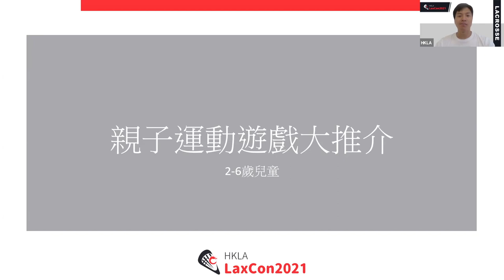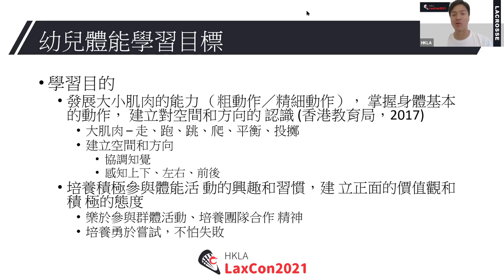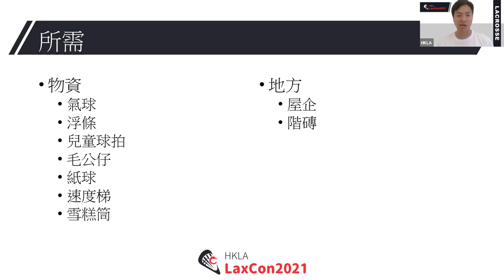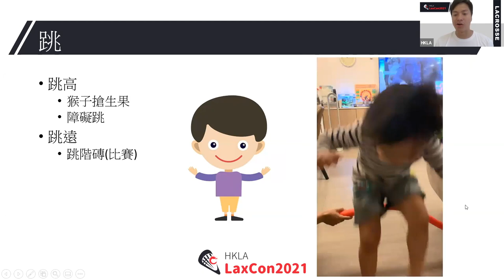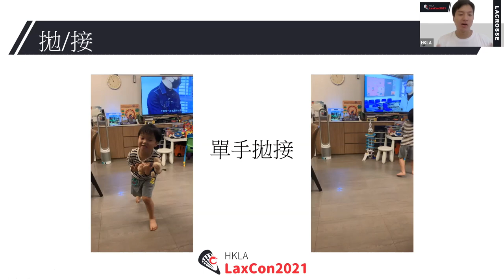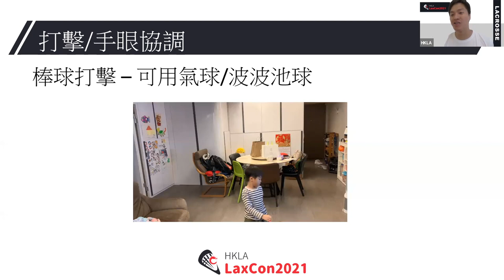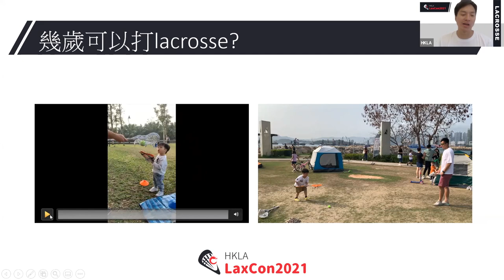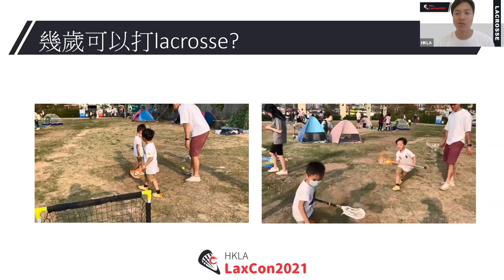2021｜HKLA Lax Con｜親子運動遊戲大推介 by Kelvin Mak